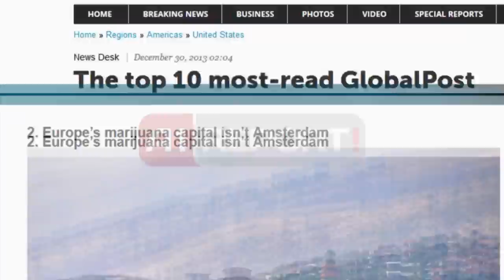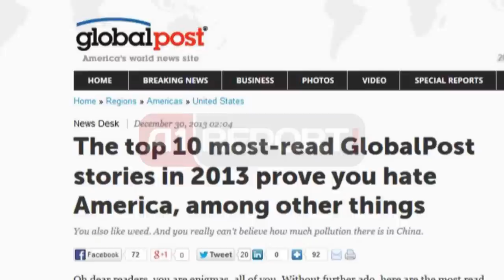A1 Report - Lazarati, shkrimi i dyte me i lexuar ne Global Post per 2013-n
SHBA - Portali i njohur i lajmeve në SHBA, Global Post e rendit lajmin për Lazaratin në dhjetë më të lexuarit për vitin 2013.

Madje ai renditet si i dyti më i lexuar pas lajmit mbi smogun kërcënues në Kinë. Titulli i shkrimit: "Kryeqyteti i hashashit në Europë nuk është Amsterdami".

Foton nga fushat me marijuanë në Lazarat e shoqëron dhe një tekst 4-5 rreshta, ku Lazarati jepet si "kryeqyteti i drogës në Shqipëri, famëkeq për kanabisin e tij dhe bëmat e këqija.

Citohet edhe policia italiane sipas të cilës fitimet prej marijuanës në këtë fshat arrijnë në 6 miliard $. Edhe pse policia lokale kundërshton këtë shifër, fshatarët pranojnë se prodhimi i marijuanës po lulëzon.

Edhe gazeta e njohur gjermane Frankfurter Allgemeiner Zeitung këto ditë ka ribotuar reportazhin e Deutsche Welle në Lazarat.